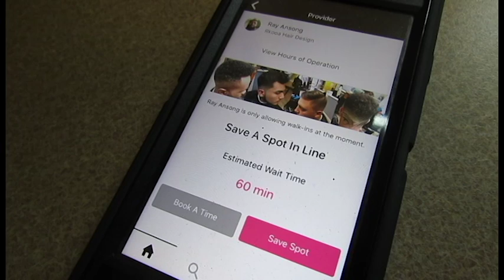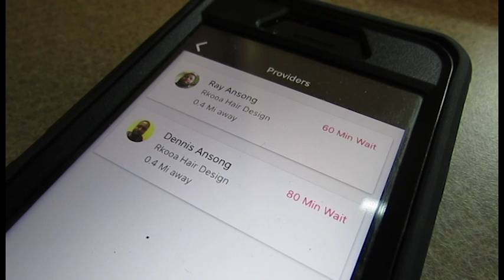J215 Person Interview: Ray Ansong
J215 Assignment 4: Ray Ansong immigrated to the United States from Ghana as a child and opened his own small business, Rkooa Hair Design, in Champaign on Green St. There, Ansong is changing the dynamics of getting a haircut through the launch of the app Mehu, which lets customers get in virtual lines to get haircuts without scheduling appointments.